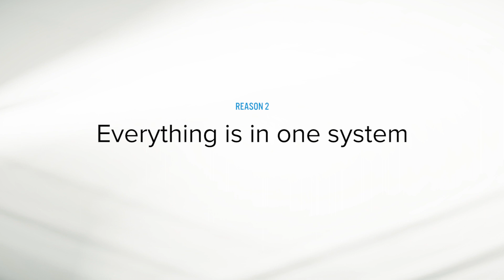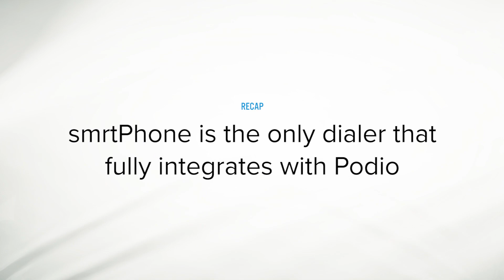Auto Dialers: smrtDialer vs Mojo Dialer | A Comparison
The Battle of Autio Dialers: Mojo Dialer vs. SmrtDialer

Last year, we launched smrtDialer 2.0, which was heavily requested by our customer base. Mainly because the existing auto dialer systems on the market do not integrate well with Podio.

If you've never used an auto dialer before, it's very simple. At its core, it allows your agents to call lists of leads as fast as possible. You can load up and dial up to four numbers at once so that you can ensure that your agents get on a call as quickly as possible.

Here are just a few ways we’ve seen our customers use smrtDialer: cold calling lists, follow up sales for leads that may have gone cold, and even customer bases they simply need to connect with on a regular basis. Today, I'm going to dive into the top three reasons why people are leaving Mojo Dialer for smrtDialer 2.0. Let's take a look.

3 Reasons Why People are Switching from Mojo Dialer to smrtDialer
1. smrtDialer fully integrates with Podio.
2. smrtDialer is an all-in-one system
3. smrtDialer offers total campaign automation